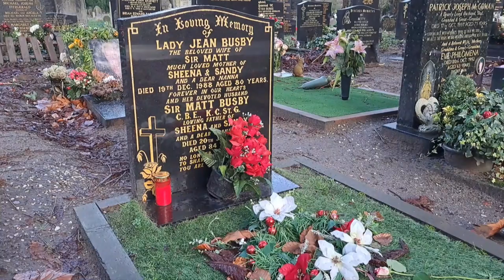Famous Grave - Matt Busby - Football Manager - Celebrity Graveyard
The grave of Sir Matt Busby (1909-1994) - Football Manager
Southern Cemetery, Greater Manchester, England

Sir Alexander Matthew Busby CBE KCSG (26th May 1909 – 20th January 1994) was a Scottish football player and manager, who managed Manchester United between 1945 and 1969 and again for the second half of the 1970–71 season. He was the first manager of an English team to win the European Cup and is widely regarded as one of the greatest managers of all time.

Matt died on 20th January 1994 in Stockport, Greater Manchester at the age of 84. He is buried in Southern Cemetery, Greater Manchester, England.